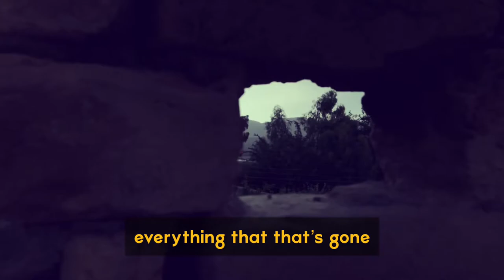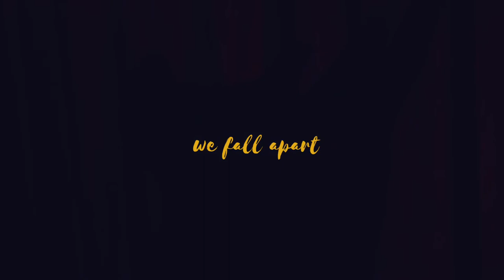The Best Summer - Faheem Hussain